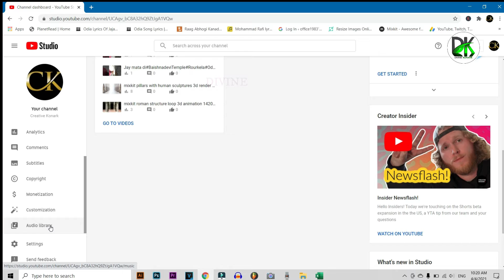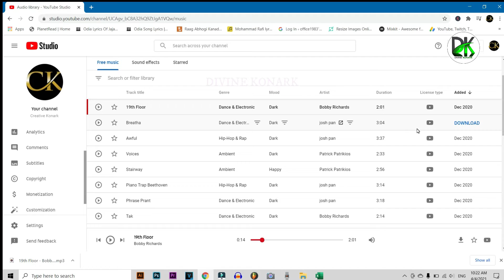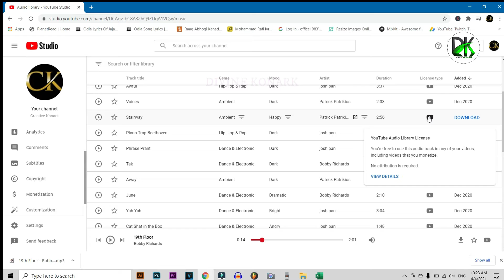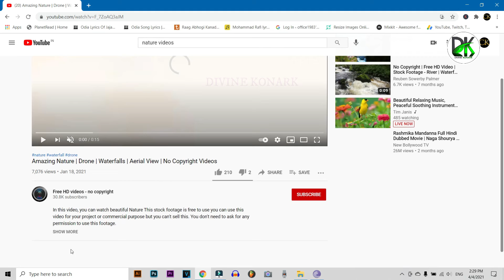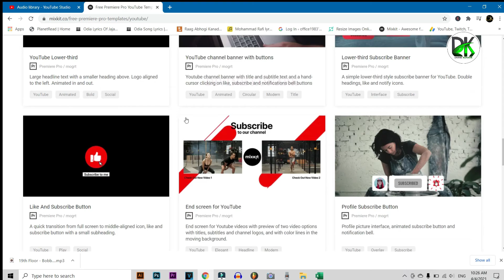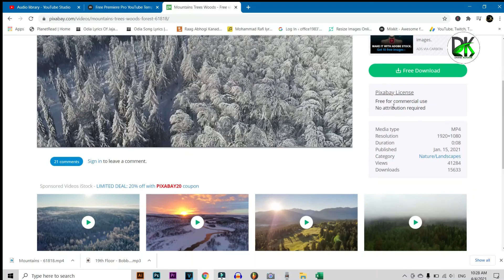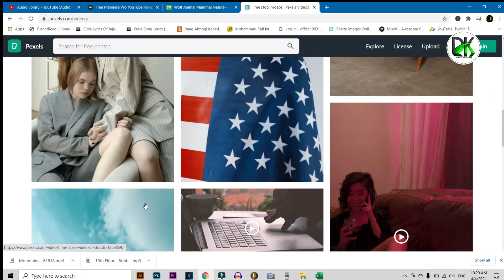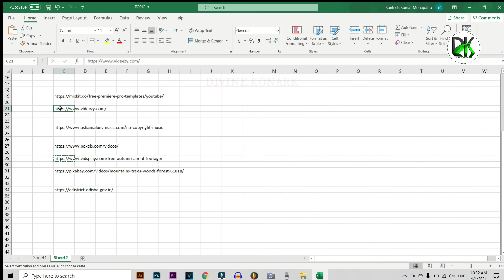Best Copyrights Free Music & Footage For You Tube 2021 | TOP 5 Sites | Legally Use Audio & Video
दोस्तों आपको आपना चानेल Divine Konark मैं बहत बहत स्वागत है । इस चानेल मैं आपको हमेशा सीखनेवाली चीजें मिलेगी । अगर इस विडिओ से आपको थोड़े से थोड़ा भी सीखने को मिला है तो कृपेया विडिओ को लाइक कीजिए, दोस्तों के साथ सेयर कीजिए, चानेल को सबसक्रीब करने की साथ साथ घंटी बजादीजिए 🔔🔔🔔 किउनकी जब भी मैं कोई नेय विडिओ डालूँगा तुरंत आपको नोटिफिकेसन मिलजाएगी  ।

TOP AND BEST PRODUCTS FOR YOUTUBER AND BLOGGER

👉Point Shooter Camera Tripod

👉Digital Camera Tripod

👉Mobile Tripod

👉Green Screen/ Chroma Key

👉Collar Mic for You Tube

👉Condenser Microphone for Studio Voice

👉Dslr Camera for You Tube

👉4K Video Camera for You Tube/Blogs

👉Studio Midi Keyboard/Piano

👉USB Sound card for You Tuber

👉Sound Card for Recording Studio

👉Mixture Machine For Voice Filter

👉My Mic

👉My Laptop

👉My Camera

👉My Tripod

how to get copyright permission for music on youtube
what to put in the description on youtube to avoid copyright
how to monetize youtube videos with copyrighted music
how to get copyright permission for youtube videos
how to use copyrighted music on youtube legally 2020 for free
how to avoid copyright on youtube

NOTE : All content used is copyrights to “ DIVINE KONARK “ Use or commercial display or editing of the content without proper authorization is not allowed